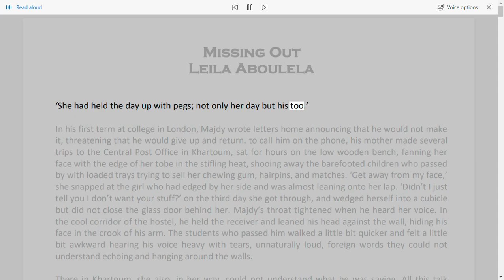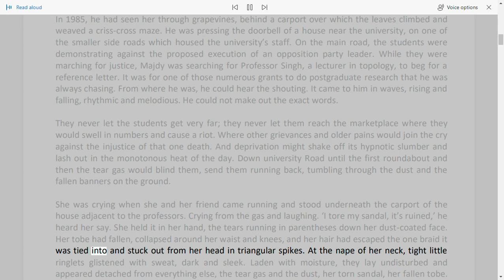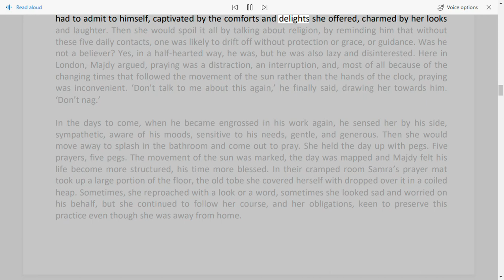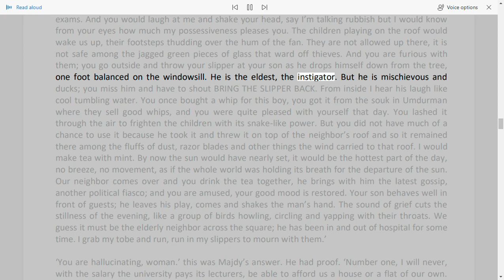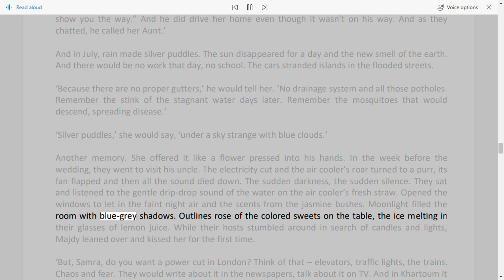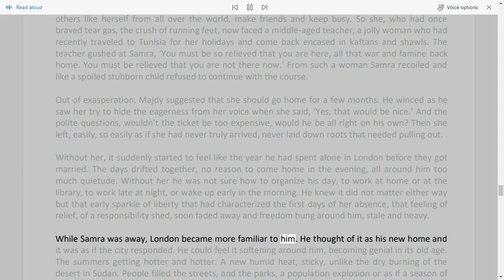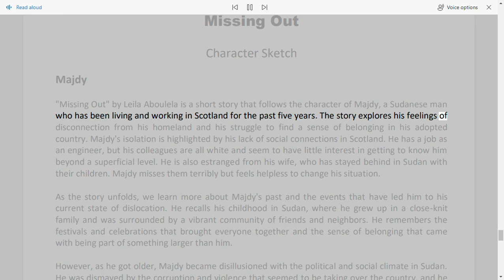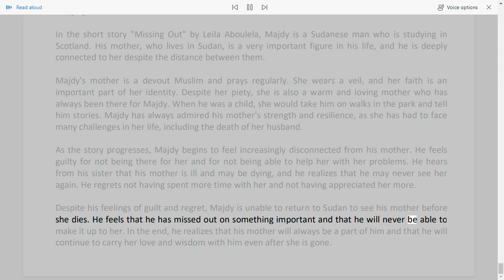"Missing Out by Leila Aboulela: Love, Loss, and Life's Journeys" || Character Sketch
Welcome to this video analysis of Leila Aboulela's novel, "Missing Out." In this video, we'll explore the complexities of the book's major themes, characters, and narrative techniques to provide a detailed understanding of the story.

"Missing Out" is a captivating novel that tells the story of two individuals, Sudanese-born Nadia and Scottish academic Rab, who meet at a conference in Aberdeen. The novel explores their relationship and the challenges they face as they navigate issues of identity, belonging, and love.

In this video, we'll begin by discussing the themes of the novel, including cross-cultural relationships, immigration, women's empowerment, religion, and culture. We'll examine how Aboulela's writing tackles these themes with nuance and depth, and how the novel's setting and historical context contribute to the story's impact.

Next, we'll delve into an analysis of the characters in "Missing Out," focusing on Nadia and Rab's journey throughout the novel. We'll explore their individual struggles with identity and belonging, and how their relationship develops and changes over time.

Finally, we'll examine the novel's narrative techniques and writing style, including symbolism and foreshadowing. We'll unpack the novel's hidden messages and explore how Aboulela uses these techniques to create a powerful and thought-provoking story.

Whether you're a fan of literature, looking for an engaging book review, or interested in exploring the themes of identity, belonging, and love, this video is sure to provide insights and inspiration. Join us as we take a deep dive into the pages of "Missing Out" by Leila Aboulela.

Unit 1
Flora Nwapa, Efuru(Heinemann 1966).
Unit 2
Sembène Ousmane, Xala(Heinemann 1976).
Unit 3
Wole Soyinka, ‘A Dance of the Forests’, in Collected Plays: Vol 1 (OUP 1997).
Unit 4
Short stories
a) Nadine Gordimer, ‘Jump’, in The Individual and Society (University of Delhi
Department of English New Delhi: Pearson 2005).
b) Grace Ogot, ‘The Green Leaves’, in Land without Thunder (Kenya: East African
c) Leila Aboulela, ‘Missing Out’, in The Granta Book of the African Short Story, ed.
Helon Habila (Granta 2012).
d) Chimamanda Adichie, ‘A Private Experience’, in The Thing around Your Neck
(UK: Fourth Estate 2009).
Poems
a) Gabriel Okara, ‘Once upon a time’, in Collected Poems African Poetry Book
Series, ed. Brenda Marie Osbey (University of Nebraska Press 2016).
b) Otok P. Bitek, ‘Song of Lawino’, in Anthology of African Literature, ed. Anthonia
C. Kalu (New Delhi: Viva Books 2012) pp. 739-51.
Unit 5
Readings
a) Nelson Mandela (i) ‘The Struggle is My Life’, Part 4 and (ii) ‘Riviona’, Part 7in
Long Walk to Freedom (London: Abacus 1995) pp. 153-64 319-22.
b) Ezekiel Mphahlele(i) ‘The African Personality’, (ii) ‘What Price Negritude?’ (The
white man’s policy on apartheid…in other parts of Africa) in The African Image (New
York: Frederick A Praeger 1962) pp. 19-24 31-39.
c) Chinua Achebe, ‘The African Writer and the English Language’, in Morning yet on
Creation Day (London: Heinemann 1975).
d) Chimananda Adichie We Should All Be Feminists (New York: Vintage 2014)